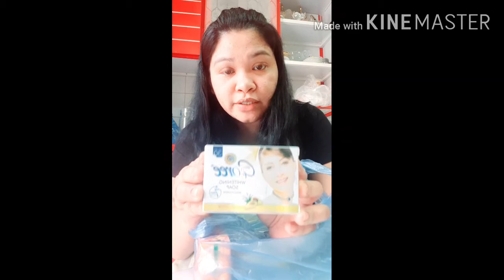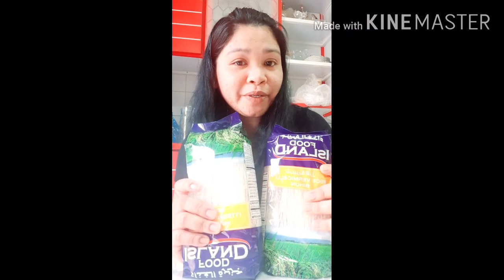My Sunday/Unboxing and Hauling Kuno 🤣🤣Charrr..!!!🤣🤣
DH life